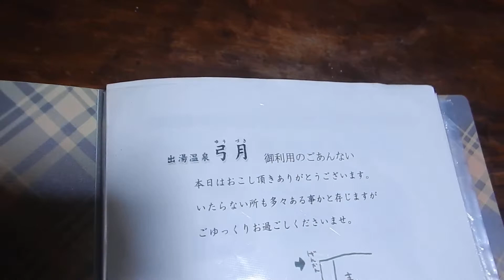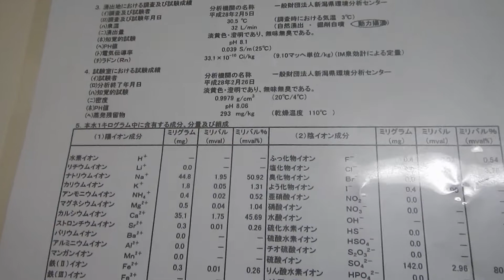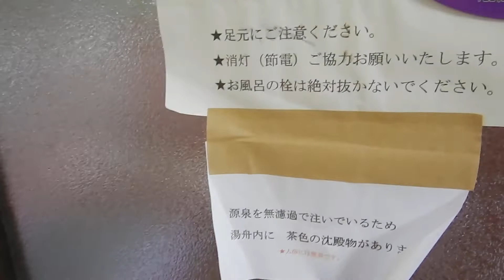出湯温泉・弓月「空」の部屋